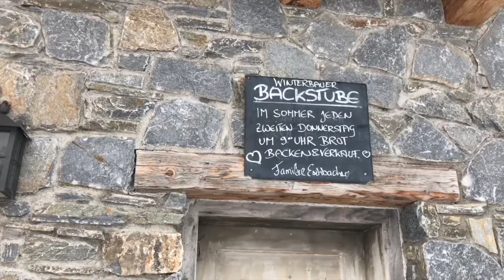Gut zu wissen: Winterbauer in Flachau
Beim Winterbauer kommt Regionales auf den Tisch. Rind und Kalb kommen aus dem eigenen Stall, die Gewürze und Kräuter wachsen vor der Türe. Der Käse kommt aus dem Lungau und das Gemüse aus dem Flachgau.
Ehrliche Lebensmittel sind Familie Eschbacher wichtig und das bringen sie ihren Gästen auch bei jeder Gelegenheit näher.